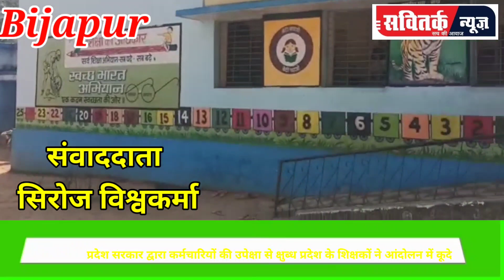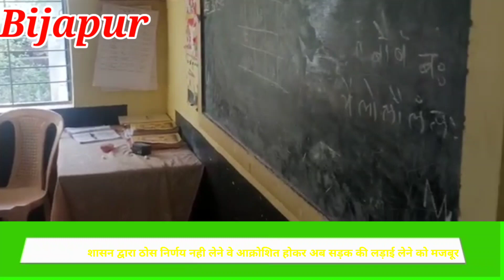बीजापुर के शिक्षक एक बार फिर आंदोलन में कूद चुके हैं,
प्रदेश सरकार द्वारा कर्मचारियों की उपेक्षा से क्षुब्ध प्रदेश के शिक्षक एक बार फिर आंदोलन में कूद चुके हैं, शिक्षक संवर्ग के वेतनमान में व्याप्त विसंगति को दूर करे